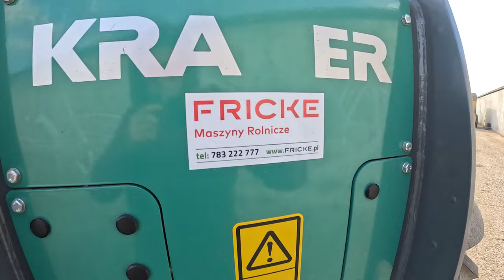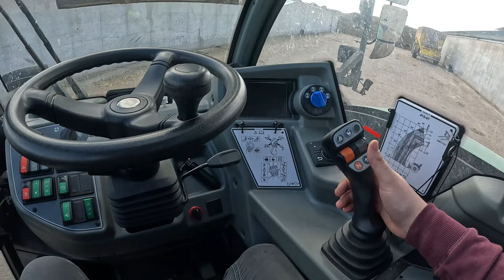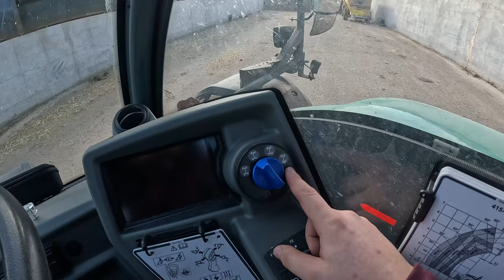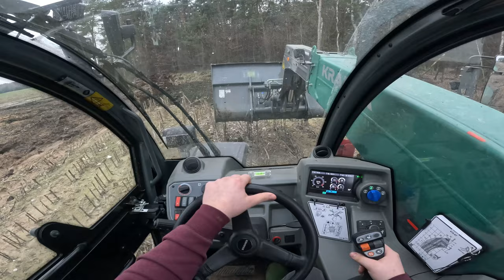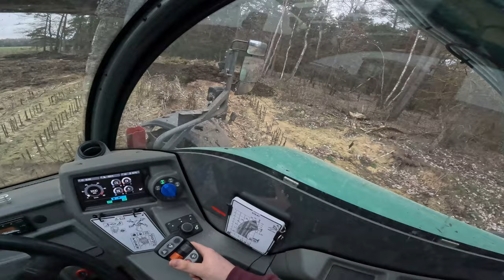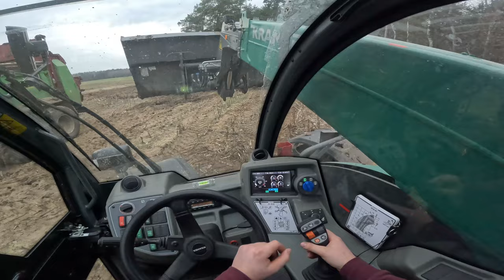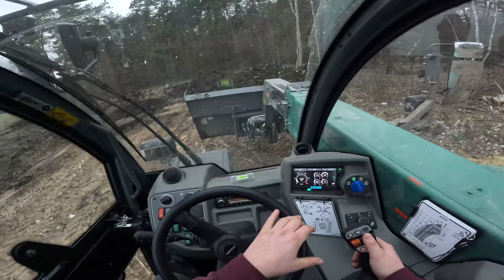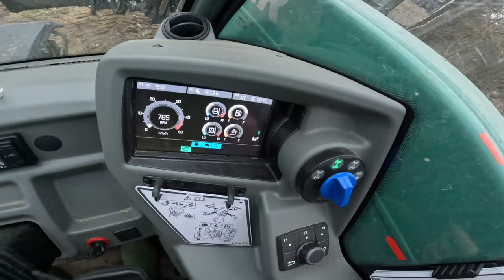TESTY ŁADOWARKI KRAMER KT 407 - Agro Zakrzewscy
Witajcie  na najnowszym filmie z testów ładowarki Kramera KT 407.
Jeśli film ci się spodobał nie zapomnij zostawić Suba oraz łapki w górę
Zapraszamy również na :